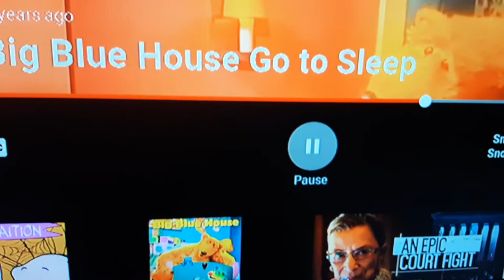Bear in the big blue house go to sleep shadow